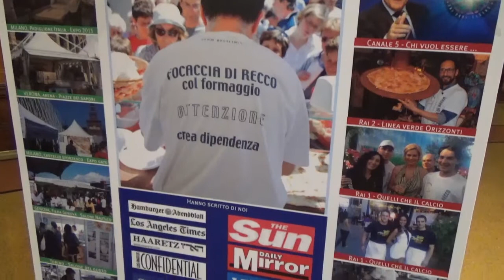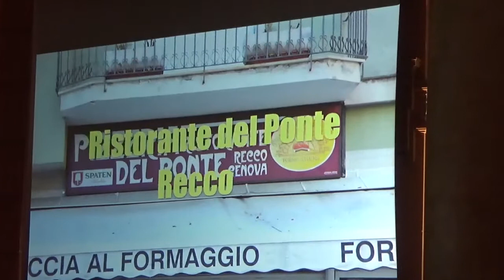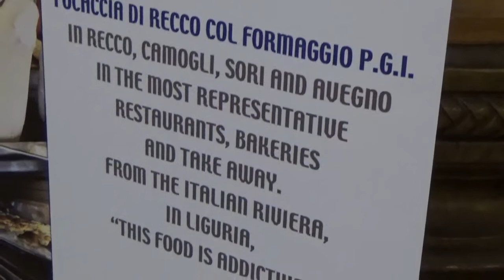Igp day, la focaccia col formaggio di Recco ottiene finalmente l'agognato marchio